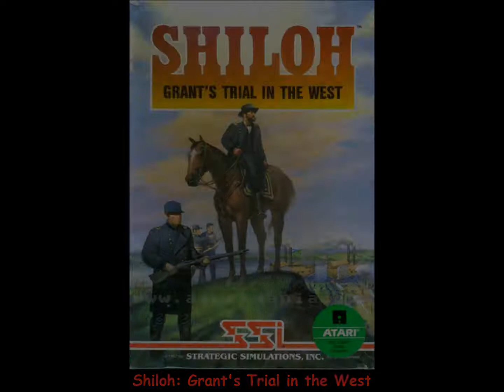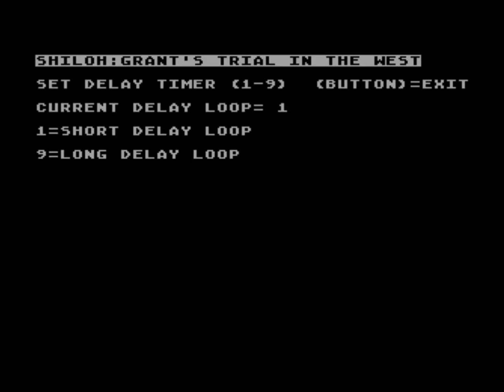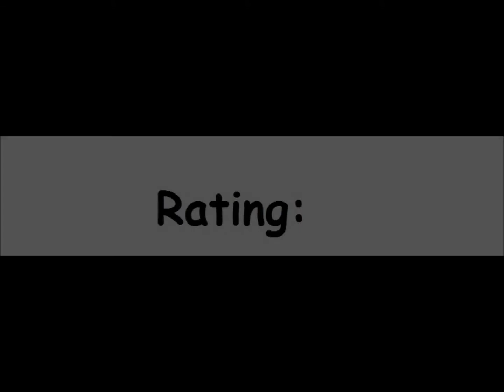Shiloh: Grant's Trial in the West for the Atari 8-bit family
Came also out for:

Apple II
Commodore 64
DOS

Game description:

The major battle in Western Theater of American Civil War fought on April 6-7, 1862 near church Shiloh in Tennessee was the bloodiest battle between Union and Confederate forces. Historically Union forces lead by Maj. Gen. Ulysses S. Grant won in the battle and finished Confederate's hopes to block the Union invasion of northern Mississippi.

The game is played as Confederates, as Unions, both sides, or having the computer choose. Two scenarios are available: the Campaign Scenario April 6-7 (Confederate's attack and Union's counterattack after Union supporting forces arrival) and First Day Scenario April 6 (Confederate's attack only). There are three difficulty levels and five levels of different options such as Conf/Union Ammo Supply, Union Arrival, Conf/Union Effeciency.

During war gameplay you move the troops on the map with rectangular grid using your tactical/strategical skills by turns, after that combat is flowing, and statistical results of the combat are shown. Map represents nature of the locality. Each turn takes some amount of time. Your actions increase your score according to successfulness.

What I think:

Not bad and a interesting scenario.

But the controls could be better.

I let the AI play against itself. However, I don't show thaaaaaaat much of the game, as swapping disks got annoying for me.